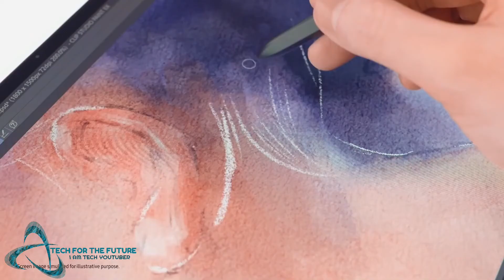Galaxy Book Pro 360_ Official Unboxing _ Samsung